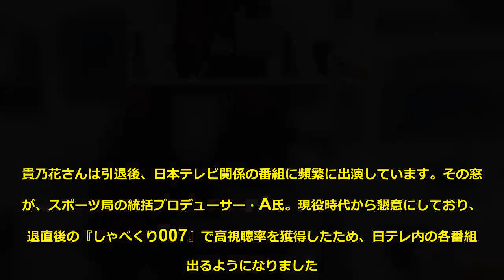河野景子さん「姑意識なかった」貴乃花氏和解の母に仰天発言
「（入門後）いちばんつらかったのは母であり、（亡き）父であり…。（これから家族が）心ひとつになれればな、と思います」  河野景子さん（54）との電撃離婚から5カ月、貴乃花光司（46）の発言が話題を呼んでいる。3月20日放送の『ザ・発言X勝負の